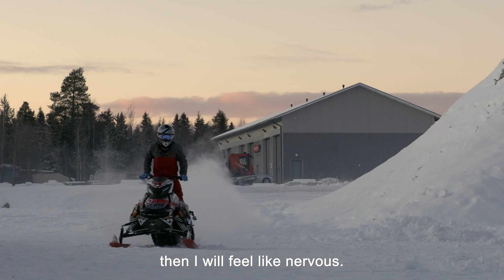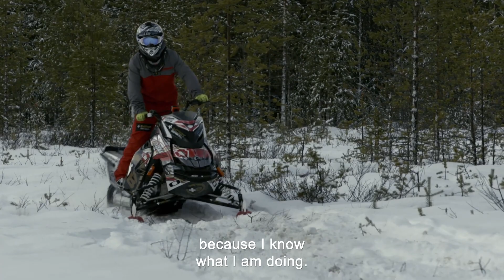This is Freestyle Snowmobile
Jyri Keskiaho is a young freestyle snowmobile pilot from Finland. He gives insight on this little-known sport 🇫🇮